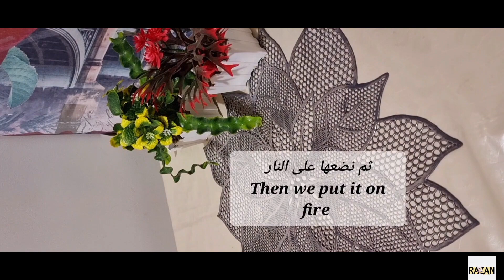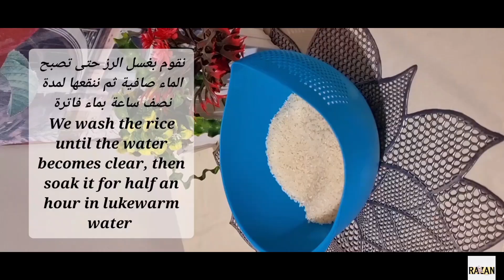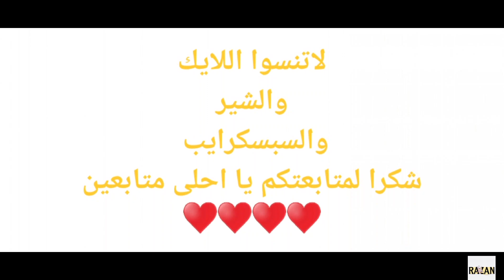سفرتي بوصفات شامية بمكون سري لجعل اللحم طري(سلطة الباذنجان-شاكرية ورز-شراب القمر الدين) على طريقتي